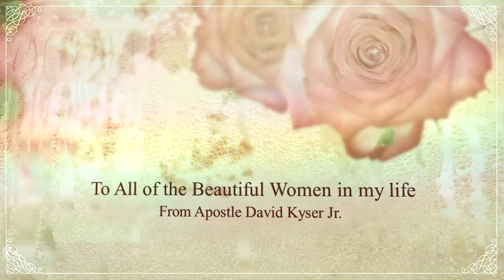RDTW Mothers Day 2018